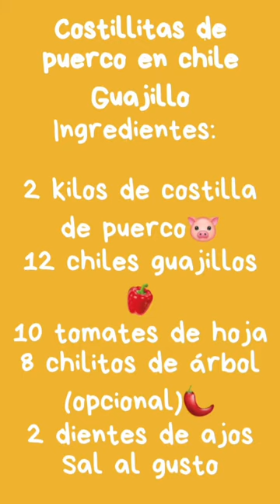Preparando Costillitas De Puerco En Chile Guajillo!!